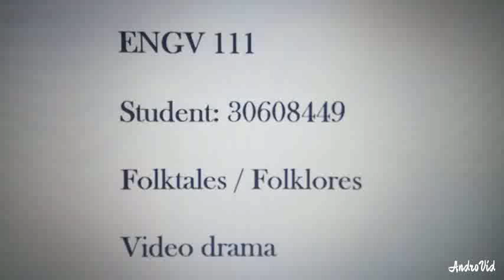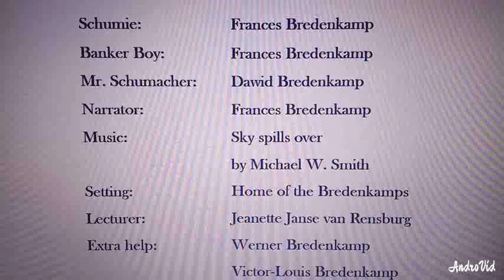The banker and the cobbler as YAL: Frances Bredenkamp, NWU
Folktale / folklore video drama _ as part of the requirements for ENGV 111, NWU